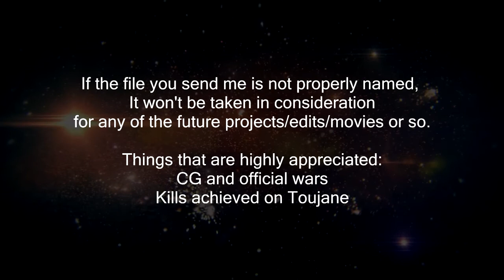HighT-nRg'Smax [COD2 1v4 series] by MacKenz!e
WAZAAAAAAAAAAAAAAAAAAAP
Yo, what's up guys, so basically, you can see Smax (aka. konjina sa skopom) doing his stuff.
Anyways, hope you like it, it was a fast project (it took me one night to make it), without any of the 'complicated' stuff.

Unfortunately, my laptop is not that powerful, so I can't render or watch 60fps videos in SV, so I'm stuck on 30 fps, which rules out any opportunity for clean (non - ghosting) slow motions, 3D rendering and similar (more power - demanding) stuff.

Any inapropriate comments will be deleted! ;)